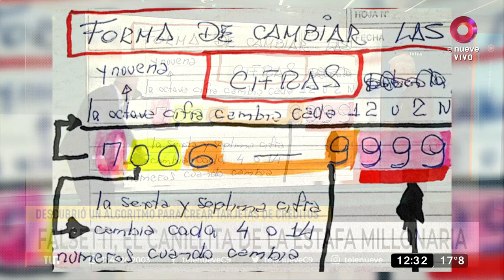Cayó Falsetti, el canillita que descubrió un algoritmo para crear tarjetas de créditos y estafó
Realizó una estafa millonaria tras detectar la manera de saber números y códigos de seguridad de tarjetas. Falsetti trabaja en un puesto de diarios de La Matanza.